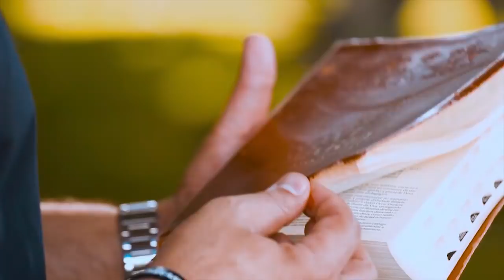PALAVRA DE LUZ E VIDA #29: Não fuja das batalhas da vida! Deus kura a seu favor... tenha fé!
Série: “Palavra de Luz e Vida”, #29   -   Padre Chrystian Shankar
Aprofundamento do 1º Livro de Samuel (17, 41-58)

41. De seu lado, o filisteu, precedido de seu escudeiro, aproximou-se de Davi, 42. mediu-o com os olhos e, vendo que era jovem, louro e de delicado aspecto, desprezou-o. 43. Disse-lhe: “Sou eu algum cão, para vires a mim com um cajado?”. E amaldiçoou-o em nome de seus deuses.* 44. “Vem – continuou ele – e eu darei a tua carne às aves do céu e aos animais da terra!” 45. Davi respondeu: “Tu vens contra mim com espada, lança e escudo; eu, porém, vou contra ti em nome do Senhor dos exércitos, do Deus das fileiras de Israel, que tu insultaste. 46. Hoje mesmo, o Senhor te entregará nas minhas mãos. Eu vou te matar, vou cortar tua cabeça. E darei os cadáveres do exér­cito dos filisteus às aves do céu e aos animais da terra. Toda a terra saberá que há um Deus em Israel; 47. e toda essa multidão saberá que não é com a espada nem com a lança que o Senhor triunfa, pois a batalha é do Senhor e ele vos entregou em nossas mãos!”. 48. Levantou-se o filisteu e marchou contra Davi. Este também correu para a linha inimiga ao encontro do filisteu. 49. Pôs a mão no alforje, tomou uma pedra e arremessou-a com a funda, ferindo o filisteu na fronte. A pedra penetrou-lhe na fronte e o gigante caiu com o rosto por terra. 50. Assim Davi venceu o filisteu, ferindo-o de morte com uma funda e uma pedra. E como não tinha espada na mão, 51. correu ao filisteu, subiu-lhe em cima, arrancou-lhe a espada da bainha e acabou de matá-lo, cortando-lhe a cabeça. Vendo morto o seu campeão, os filisteus fugiram. 52. Os homens de Israel e de Judá levantaram-se então, soltando gritos de guerra e perseguiram os inimigos até a entrada de Gat e até as portas de Acaron. Os cadáveres dos filisteus juncavam o caminho desde Saraim até Gat e até Acaron. 53. Voltando da perseguição, os israelitas saquearam o acampamento dos inimigos. 54. Davi tomou a cabeça do filisteu e mandou levá-la para Jerusalém. Conservou, porém, em sua própria tenda a armadura de Golias.* 55. Quando Saul viu Davi partir ao encontro do filisteu, disse a Abner, seu general: “De quem é filho esse jovem, Abner?”. – “Por tua vida, ó rei – respondeu Abner –, “não o sei.”* 56. Disse-lhe o rei: “In­forma-te, pois, de quem é filho esse jovem”. 57. E quando voltou Davi, depois de ter matado o filisteu, levou-o Abner à presença de Saul, tendo ainda na mão a cabeça de Golias. 58. Saul perguntou-lhe: “Quem é o teu pai, ó jovem?”. “Eu sou filho de Jessé de Belém, teu servo” – respondeu Davi.